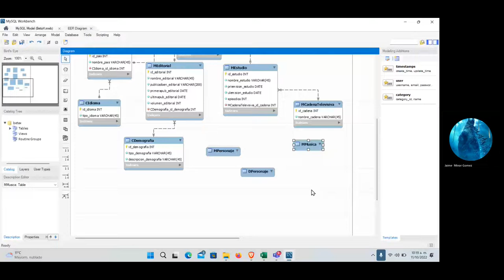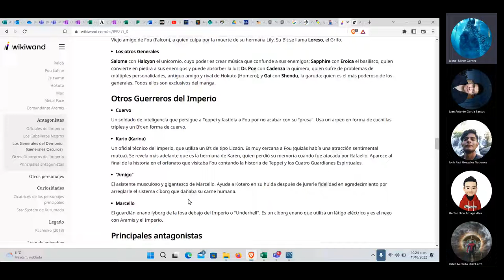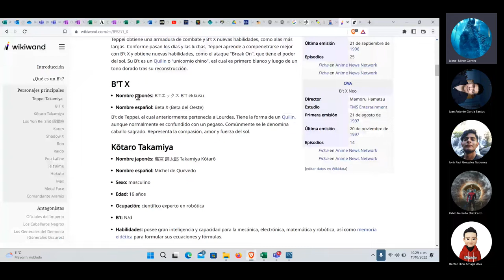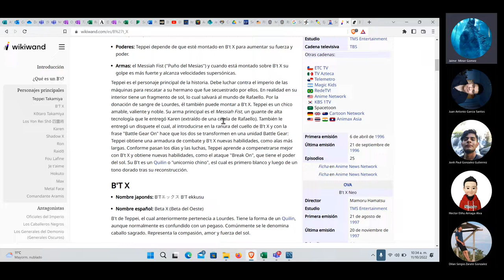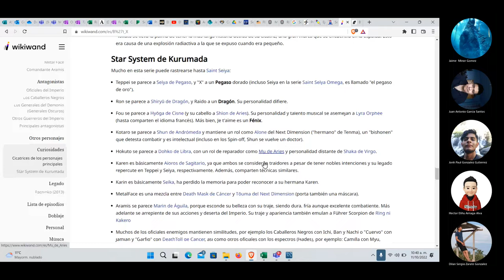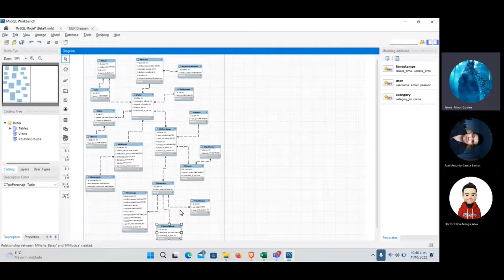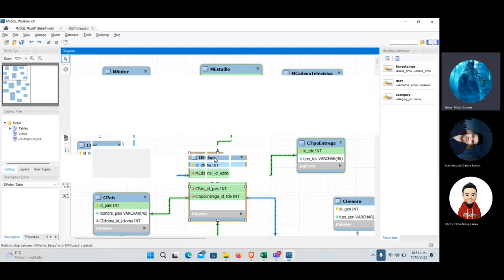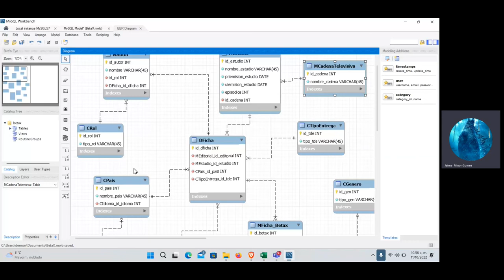Modelado BetaX Segunda Parte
Continuación del Modelado de BetaX